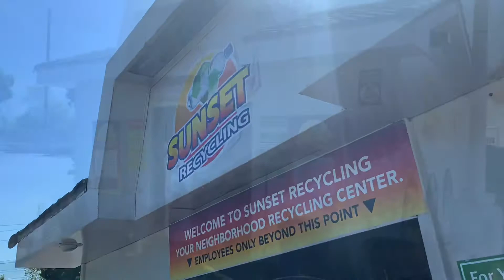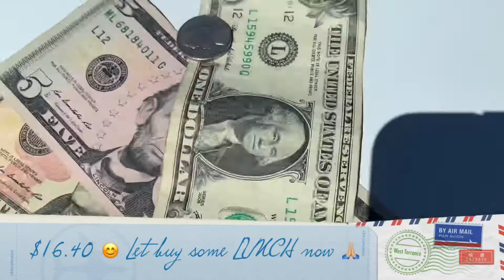Recycling Day | Cash from Trash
Converting Trash to Cash